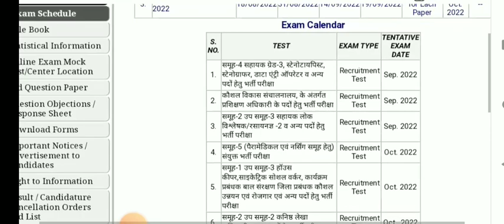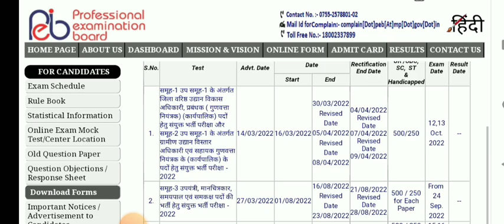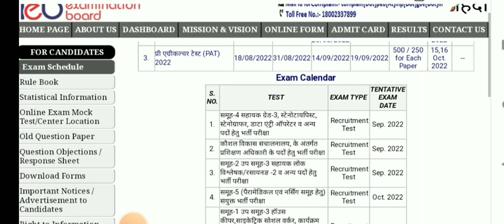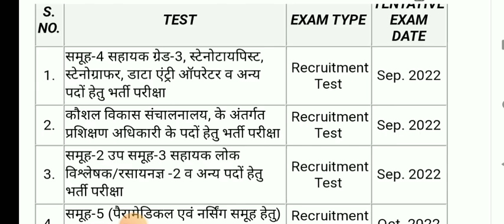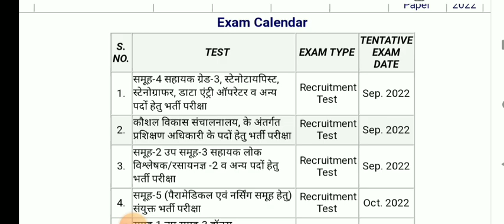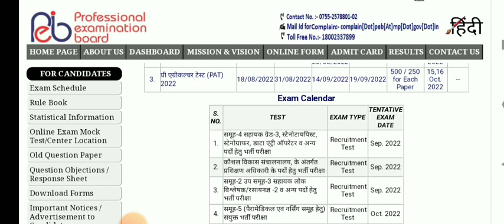MP ITI Training Officer Recruitment Information